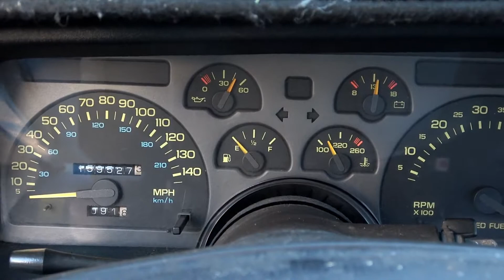1992 CAMARO Z28 305 TPI 159K MILES ENGINE ONLY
$1995.00 SHIPPED - 1992 Camaro Z28 305 TPI V8 ENGINE ONLY SHIPPED!
Includes: Engine, Wiring Harness, and computer. Free freight shipping in the continental US!